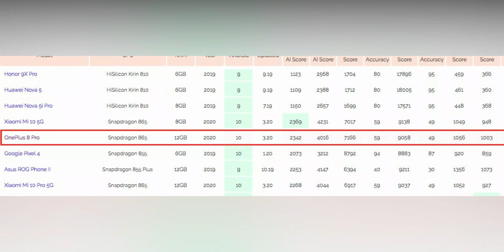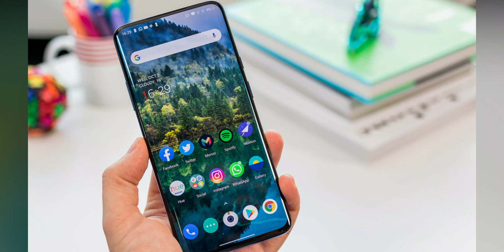OnePlus 8 Pro 5G - 120HZ DISPLAY, 64MP CAMERA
OnePlus 8 Pro leads to scoring 33480 points in the AI test. Further, OnePlus 8 Pro will have a 4500mAh battery that supports 50W SuperVOOC charger.

Hi, My name is Ashker. I post tech-related videos here which help to deal with day to day problems. But I'll be posting some random kinds of stuff too (some like it XD) and some mobile leaks, rumors, and features related videos.